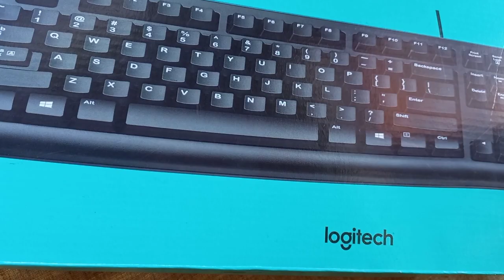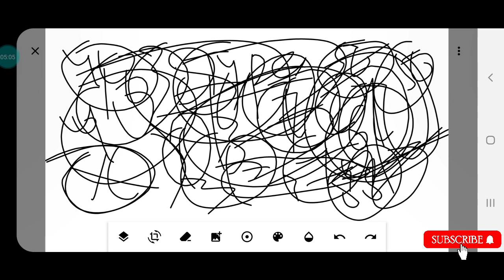Typing For Junior Assistant / Type 35 Words In Just 40 days Possible.my experience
How to type 35 words in just 40 days
Type 35 words per minute
35 words typing For Junior Assistant
35 words per minute for competitive exams
Junior Assistant typing
Junior Assistant typing test